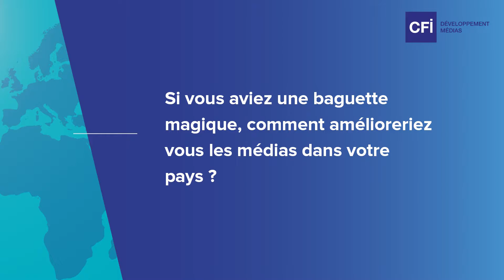Heba Obeidat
Heba Obeidat est cheffe de projet pour CFI en Jordanie. Elle gère notamment la production de reportages de sensibilisation au sujet des réfugiés syriens.